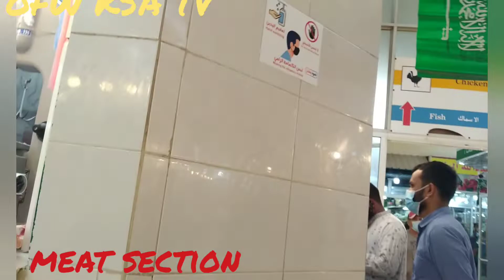napipilian si engineer ng bibilhin